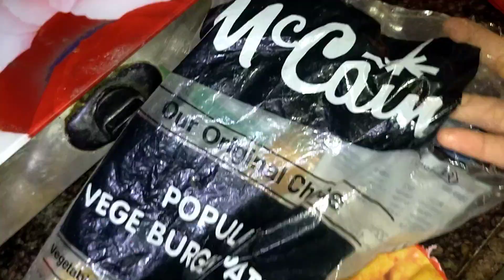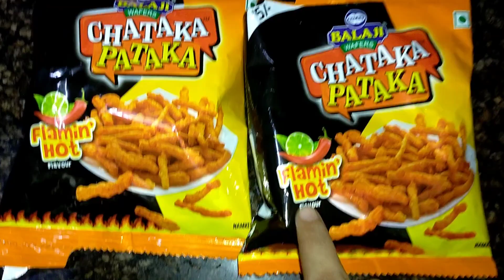Easy fried burger recipe | flamin hot 🥵.